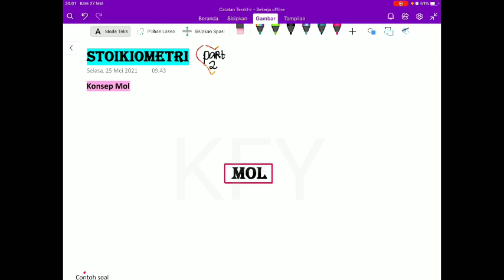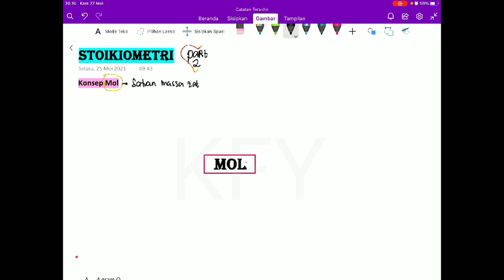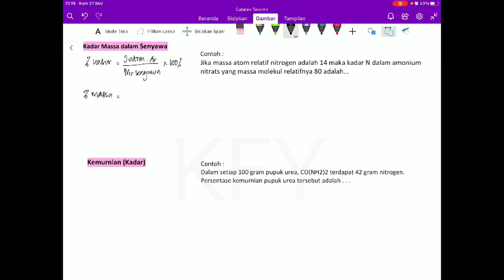STOIKIOMETRI part2 (Konsep mol, Molaritas, Kadar Massa, Kemurnian)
stoikiometri part 2, konsep mol, molaritas, Kadar massa, kemurnian.,

kali ini kita bahad tentang Stoikiometri bagian 2.
semoga bisa dipahami untuk bekal PAS sebentar lagi.